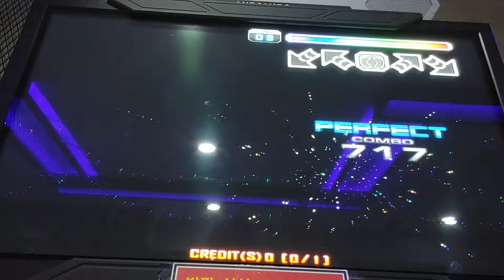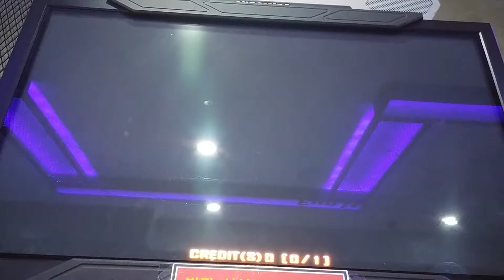[PUMP IT UP PRIME V1.10.0] Yoropiku pickuyoro! S15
Player:DEUNCHI.
I don't want hear this music 😤